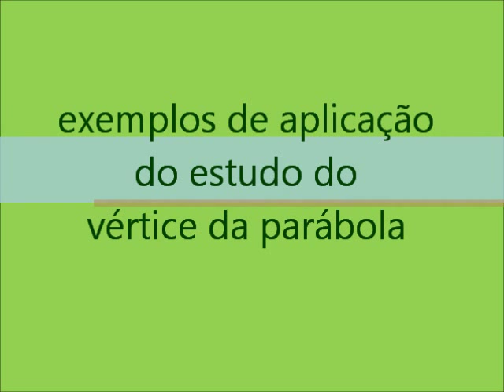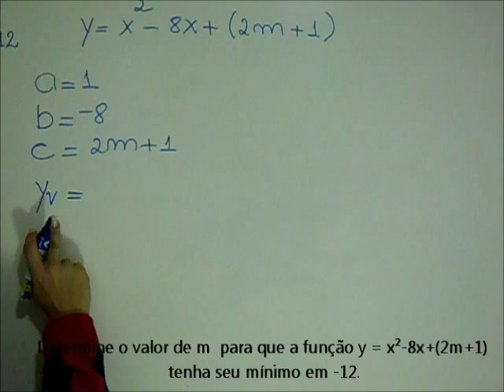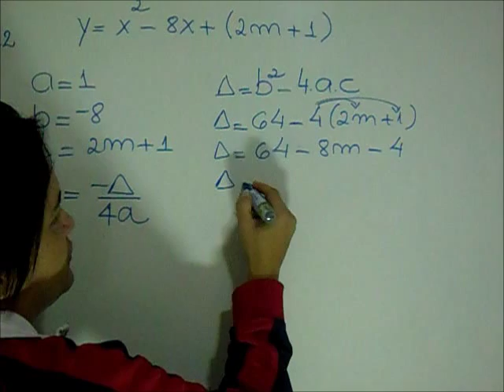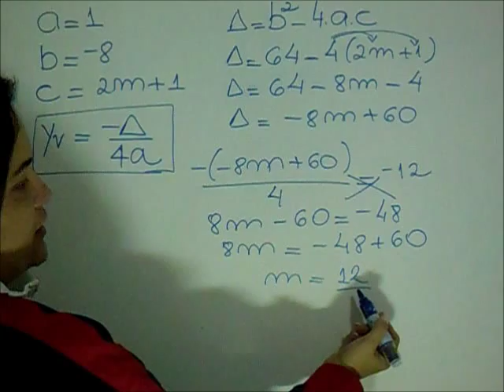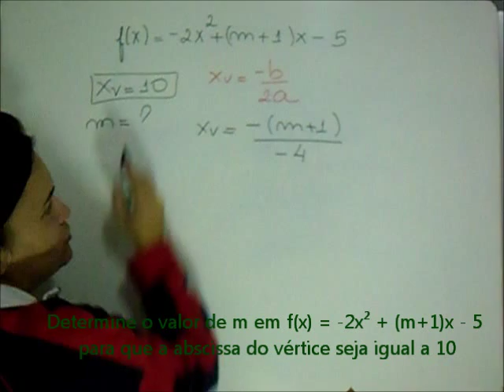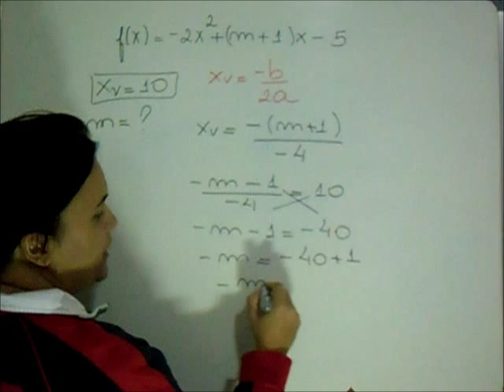exemplos de estudo do vértice da parábola - 9º ano Ens.Fund - parte1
Esse video mostra dois exemplos de estudo do vértice da parábola